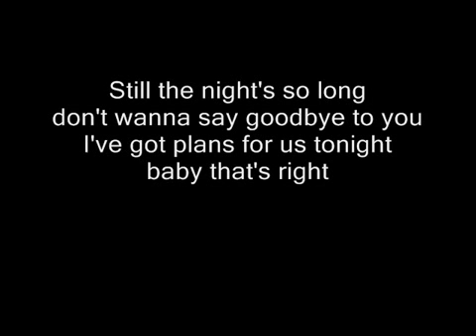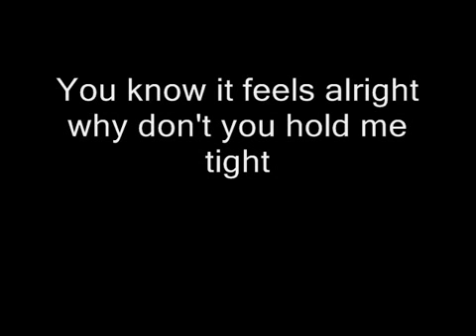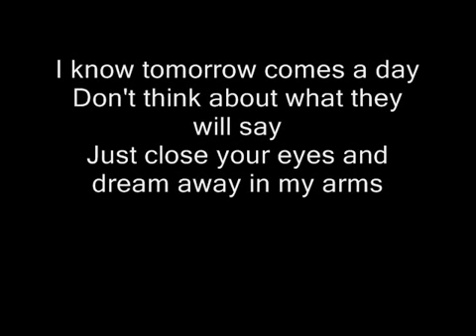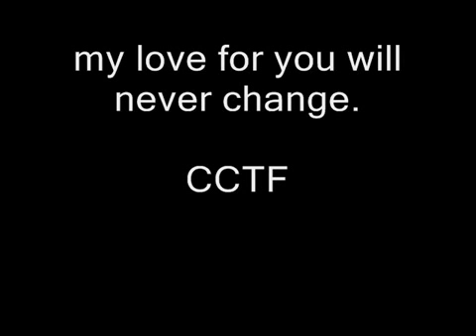I Wana Dance